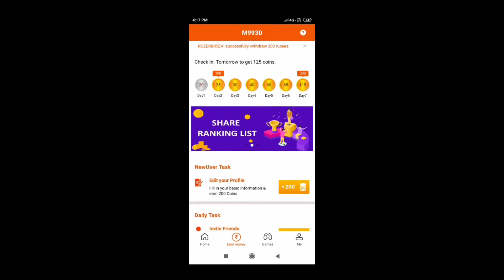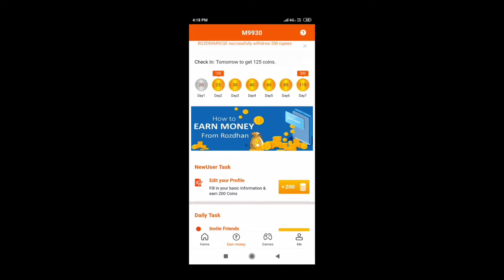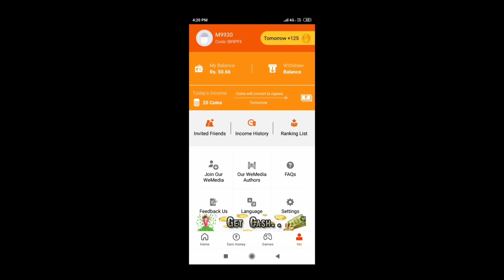How to get free elite pass in free fire NEW TRICK 2019 FREE FIRE UNLIMITED DIAMOND FREE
2FREE FIRE NEW ELITE PASS FREE KAISE LE NEW TRICK 2019 FREE FIRE UNLIMITED DIAMOND FREE019

. हेल्लो फ्रेंड्स! इस ऐप को इनस्टॉल कर,मेरा इनवाईट कोड 089PFX यूज़ कर साइन अप करें और 50 रुपए तुरंत कमाएं.

आइए हम Roz Dhan के टास्क पूरे कर अनगिनत पैसे कमाएं.